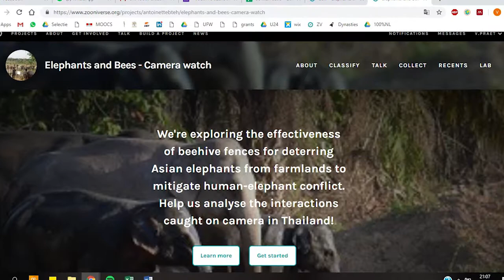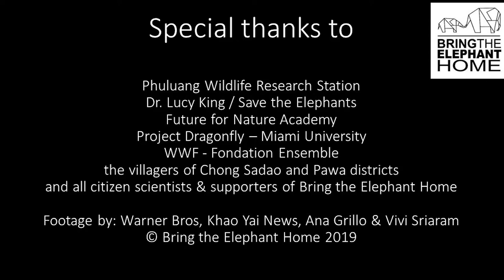Bring the Elephant Home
The Shape Project in Ghana show that given the right opportunities, high school students in undeserved communities can be just as excellent and just as innovative as students anywhere else in the world.

It is run by GH Scientific, an organization focused on building capacity in STEM through public engagement and outreach activities.

It was featured during the 22nd UN Commission on Science and Technology for Development, held in Geneva, Switzerland, from 13 to 17 May 2019.